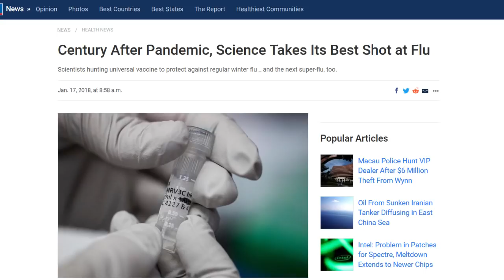NIH Goes All in On Universal Flu Vaccine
I don't know how you can go "all in" on a universal flu vaccine when you can't get the annual vaccine right!